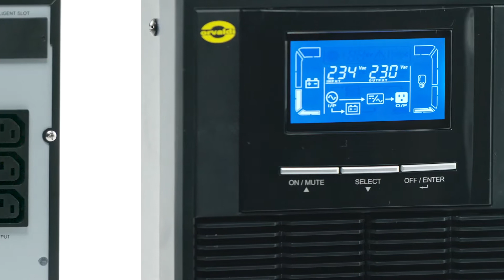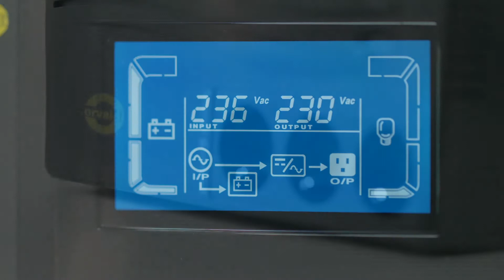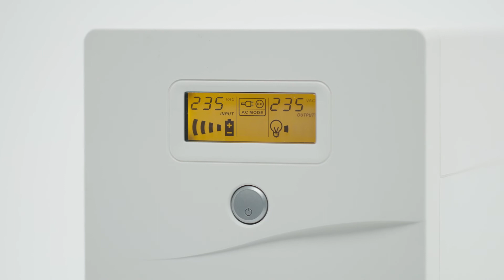UPS Fuente de alimentacion ininterrumpida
¿Qué es UPS?,On-line Fuente de alimentacion ininterrumpida,¿Para qué sirven los UPS?,Cómo seleccionar un UPS